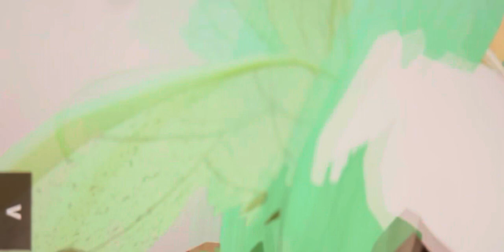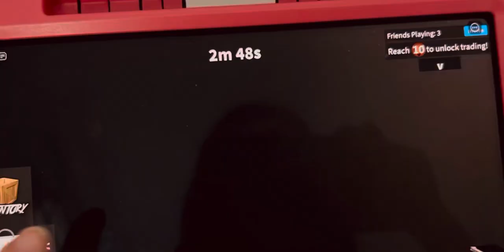1 January 2024